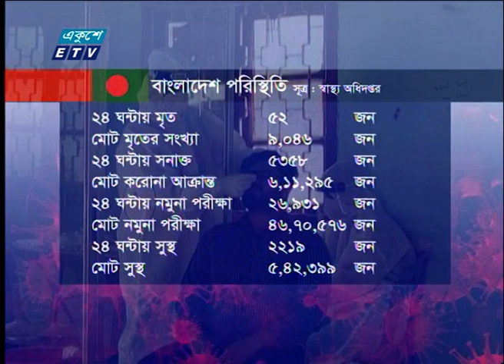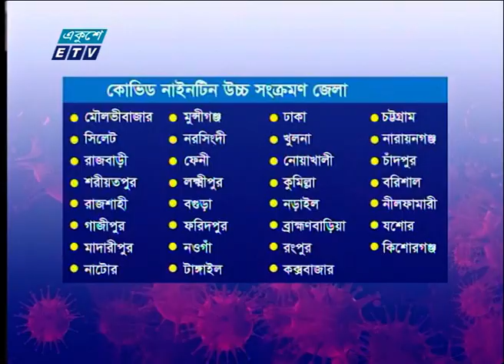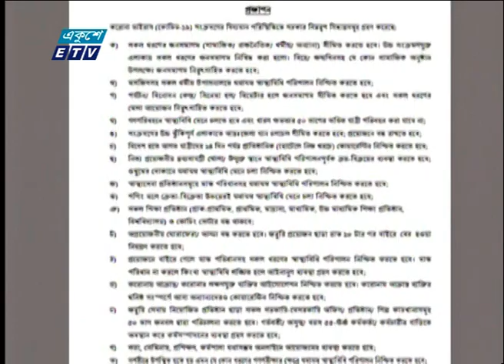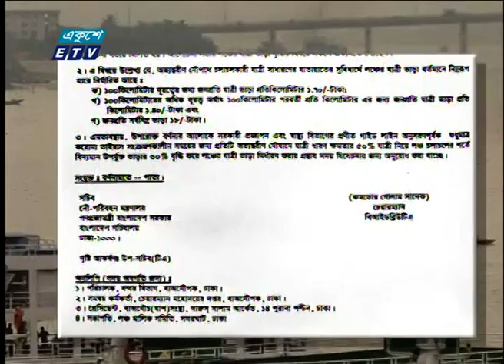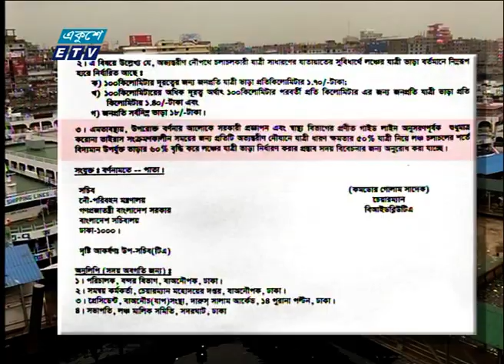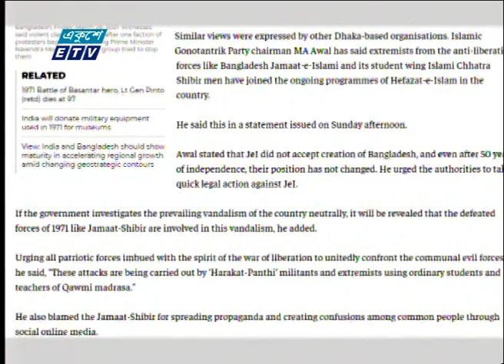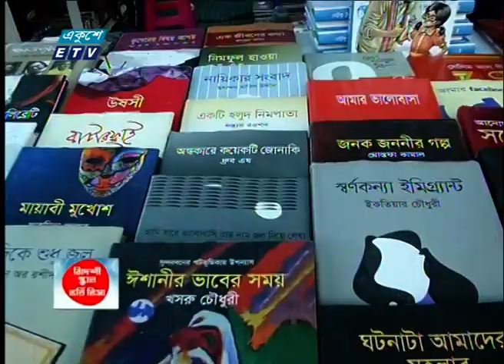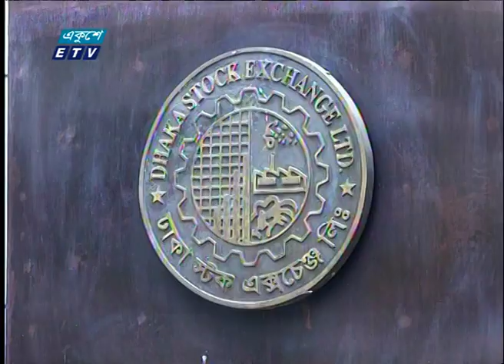09 PM News || রাত ০৯ টার সংবাদ || 31 March 2021 || ETV News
২০০০ সালের ১৪ই এপ্রিল এটি সম্প্রচার কার্যক্রম শুরু করে। টিভি চ্যানেলটির খবরে নতুনত্ব ও অভিনবত্ব থাকার কারণে দর্শকদের কাছে বিপুল জনপ্রিয়তা লাভ করে। দেশ বিদেশের সর্বশেষ খবর, নাটক, সিনেমা, ডকুমেন্টারিসহ নানা খবর ও বিনোদনমূলক অনুষ্ঠান প্রচারিত হয় একুশে টেলিভিশনে।